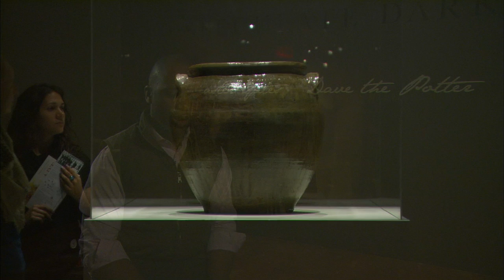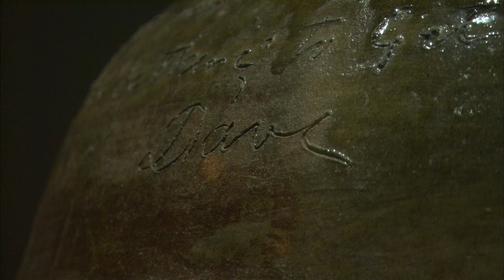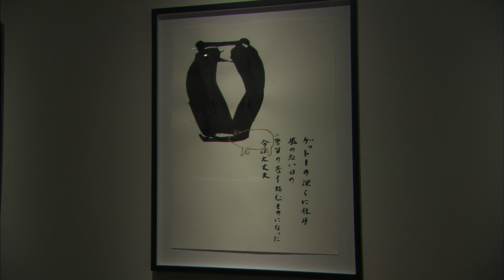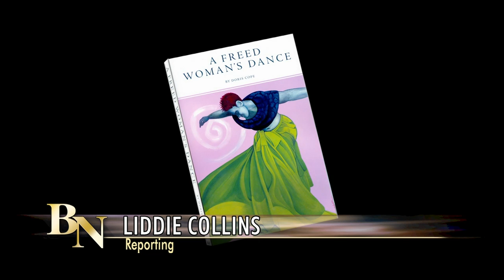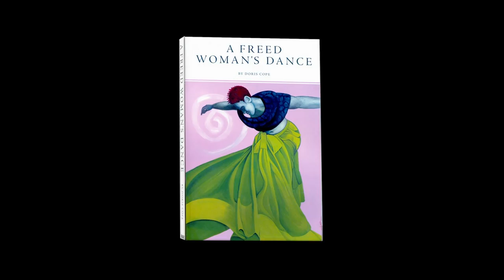Black Nouveau | Program | #2033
Black Nouveau cooks in the kitchen with former Green Bay Packers Safety Leroy Butler; looks at the artisanship of Dave the Potter, a slave who could read and write; listens to a slave tale from Griot Rex Ellis; and chats with Doris Cope, author of "A Freed Woman's Dance". Co-Hosts Faithe Colas and Milton F. Dockery.